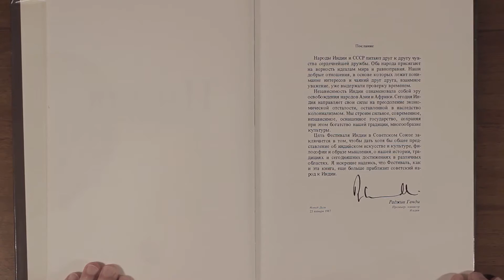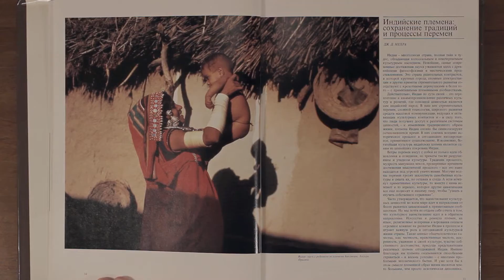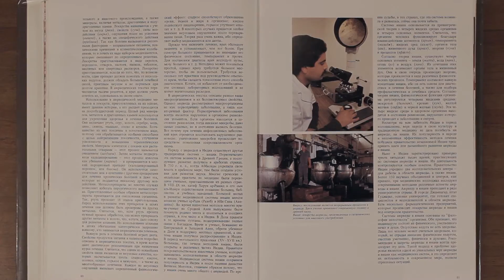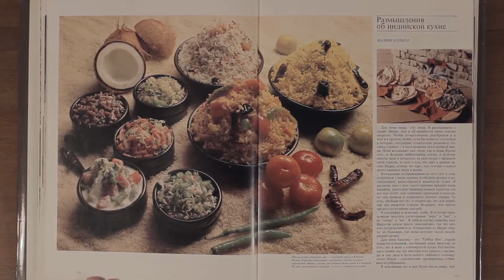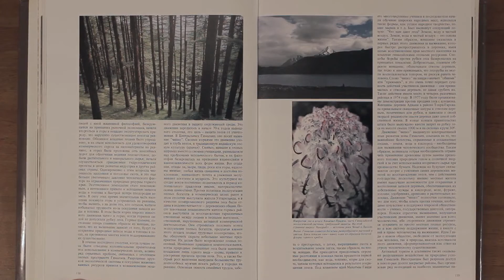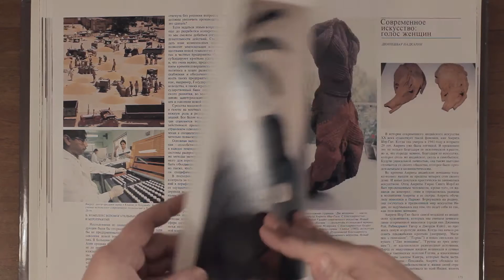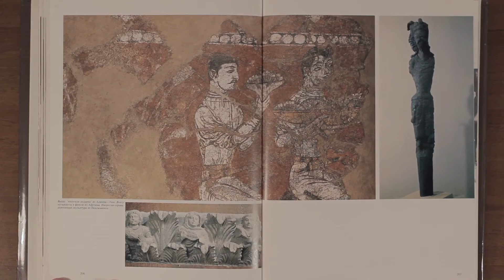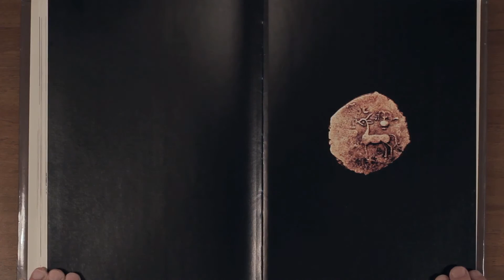Индия. Фестиваль Индии в СССР. 1987 год | India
Индия | India
Букинистическое издание
Издательство
Радуга
Год выпуска
1987
Книга специально опубликована для Фестиваля Индии в СССР. Она даёт общее представление об индийском искусстве и культуре, философии и образе мышления, об истории, традициях и современных достижениях в различных областях.
Содержит многочисленные красочные фото иллюстрации.
Количество страниц: 240 стр.
Переплет
Суперобложка